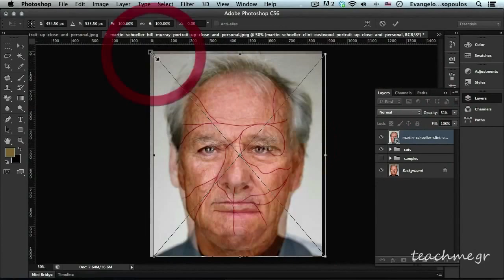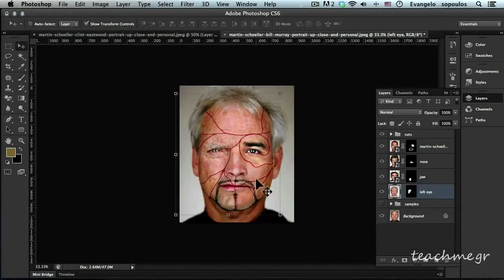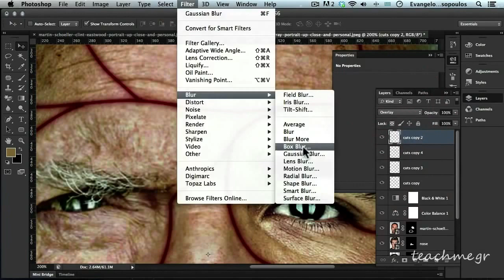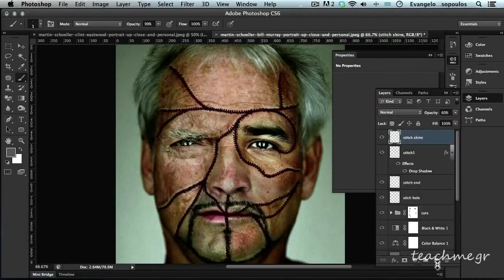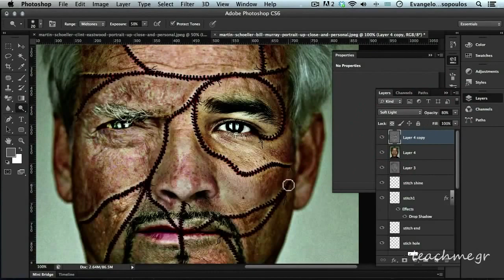Puzzle Men in Adobe Photoshop - Photo Manipulation in Photoshop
In this tutorial I will show you a fast preview of my full tut in of how to create the puzzle effect in faces.

Here you will see how easy is to connect alot of faces in one face in adobe photoshop.

photos created by: Martin Schoeller